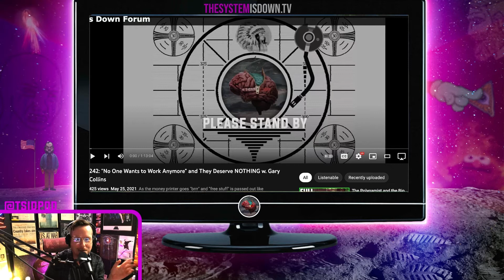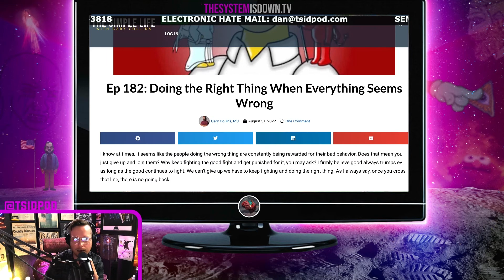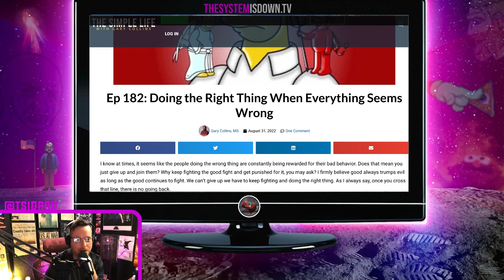RIP Gary Collins (The Simple Life). He NEVER Gave Up.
Clipped from this week's episode 351 of The System is Down.